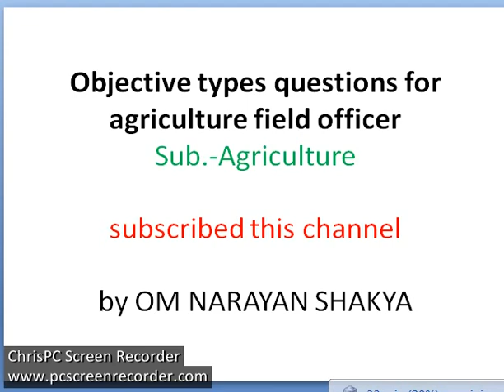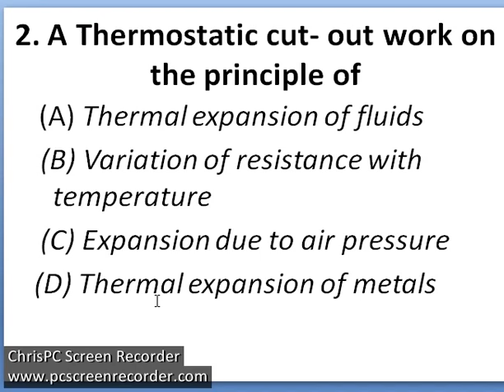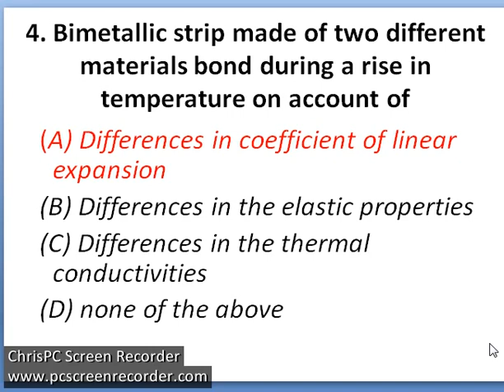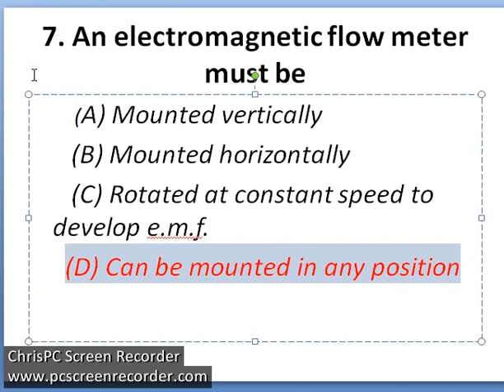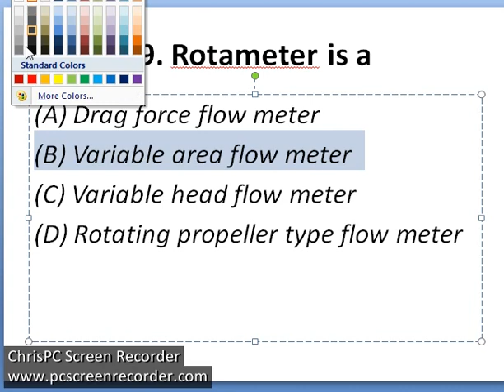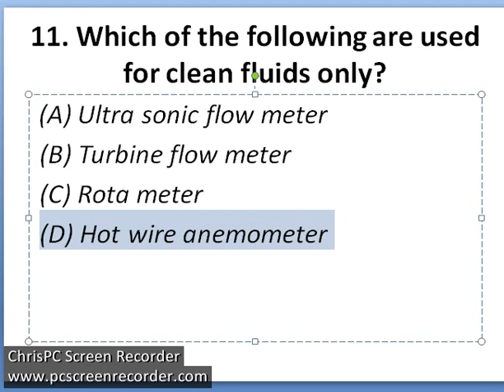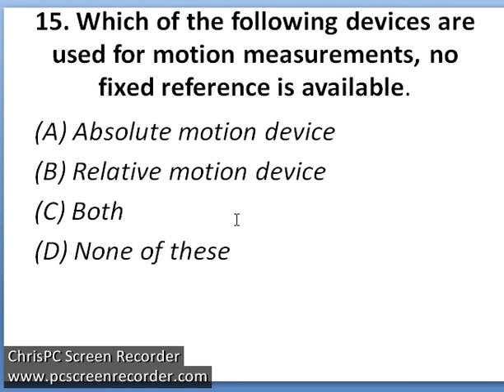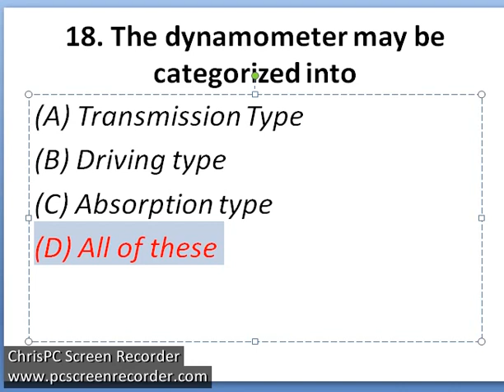AGRICULTURE ENGINEERING OBJECTIVE TYPES QUESTIONS